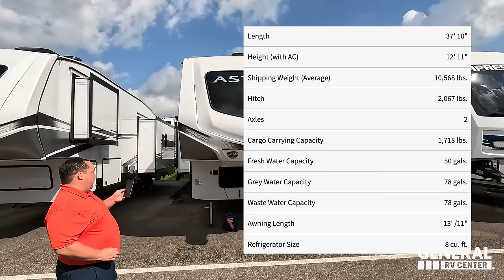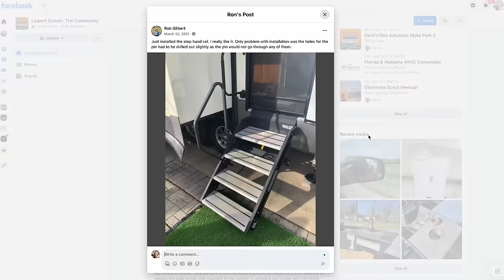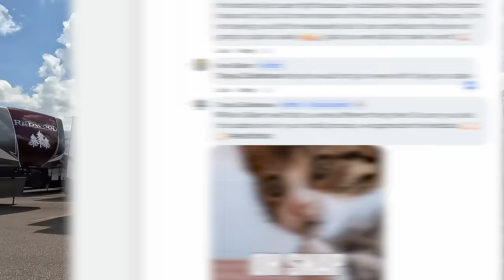One of the MOST Affordable 5th Wheels For Families!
2023 Dutchmen Astoria 3343BHF - Thank you to Lippert for sponsoring our channel! We're back with General RV!

(Here Is our website it is OFFICIALLY ON SALE NOW!)

Hey everyone welcome back to another video! Today I am super excited we are taking a look at this awesome 5th wheel from Dutchmen! This is the Astoria 3393 which is a bunk house 5th wheel that is super cheap and inexpensive! This is a awesome rv for families! If your in the market for something big and nice that is still affordable then you will LOVE the Astoria!